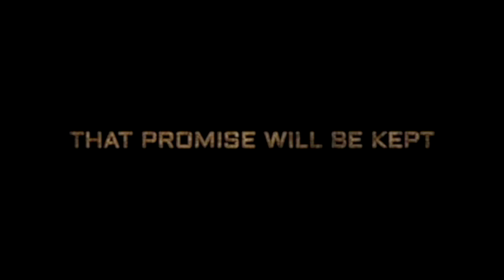KGF Chapter 2 41 Interesting facts |Yash|Sanjay Dutt|Raveena |Srinidhi|Prashanth Neel|V Kiragandur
bollygrad Presents the movie facts  of KGF Chapter 2.

Executive Producer: Karthik Gowda, K. V Rama Rao
Editor: Ujwal Kulkarni
Production Design: Shivakumar
Action: Anbariv
Choreography: Harsha, Mohan
Dubbing: Anand Y. S
Dialogues: Chandramouli.M, Dr. Suri, Prashanth Neel
Sound Effects: Nanndhu J & Team
Production Managers: K S Champakadama,Gagan Murthy, S Kumar
Production Incharge: Chidanand, Suresh Shankarananhalli, Shashikanth
DI & VFX: Unify Media
VFX Supervisor: Konda Reddy Suresh
Colorist: Fergus Hally, Ashwath